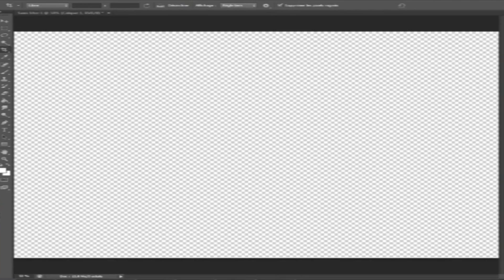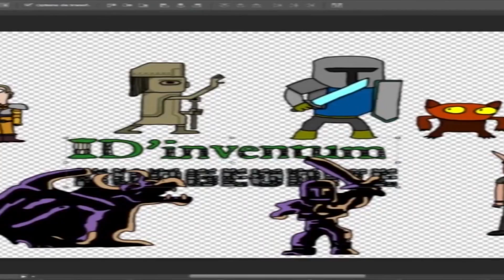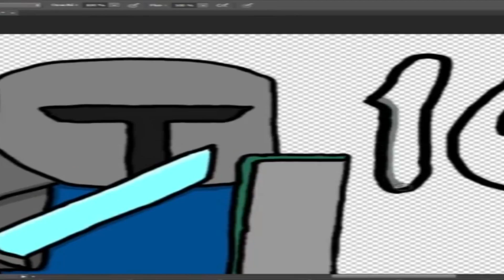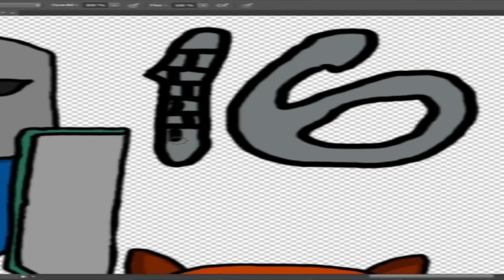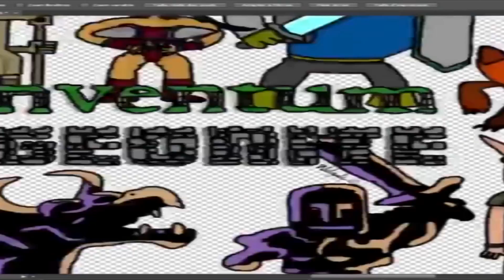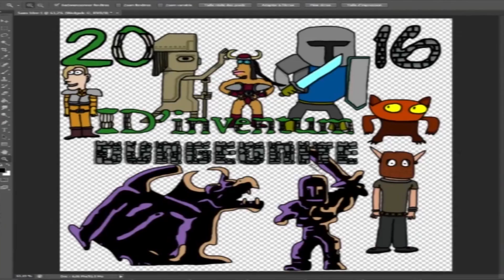1D'inventum -Dungeonite- : Fresque Finale 2016 [Reupload]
Reupload tiré d'un Draw ! TrollMan Draw ! Show Spécial proposé le 30 Décembre 2016.